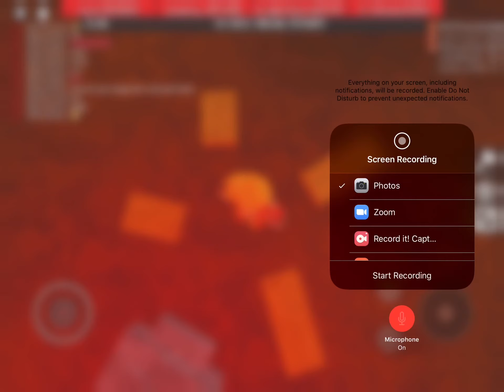Playing flee the facility with Cool90223 and lilbane0081 in airport map + me being beast!